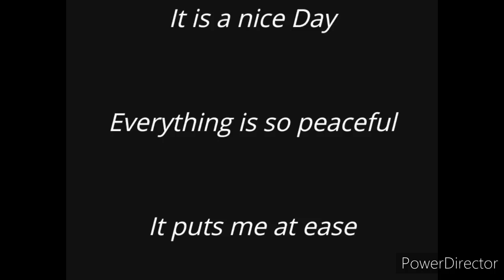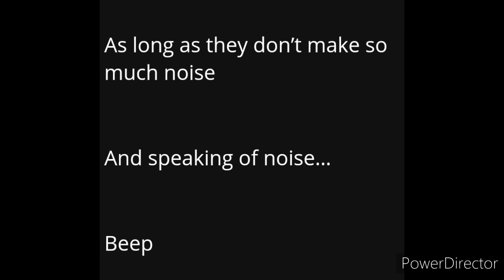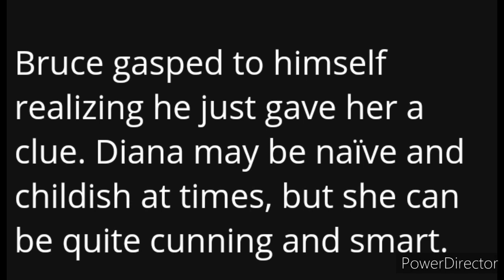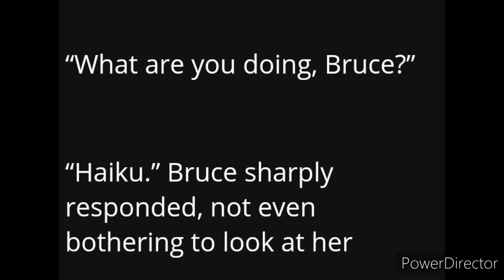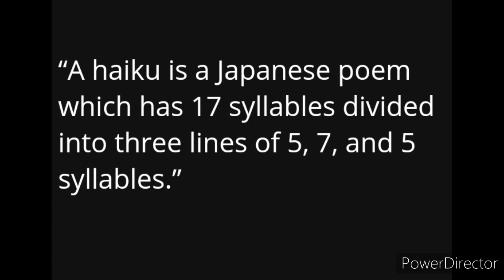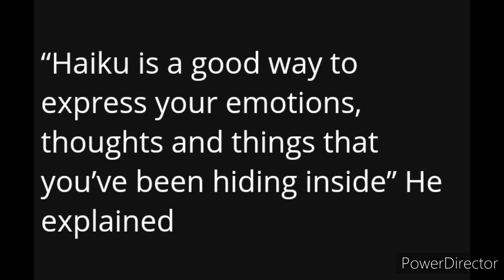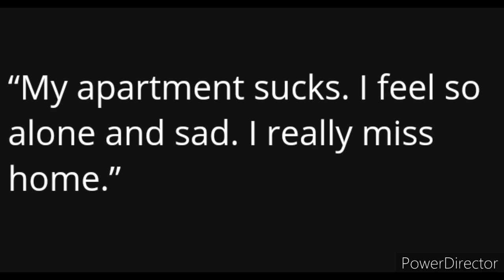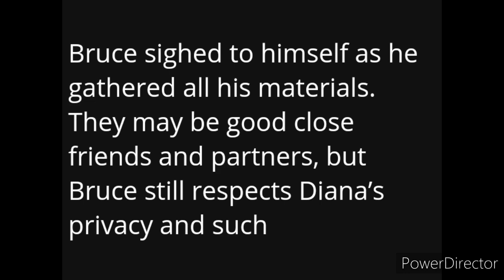Wonderbat Story #6 Haiku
hope everyone is liking the stories so far :D

Song name: Crazy for you piano